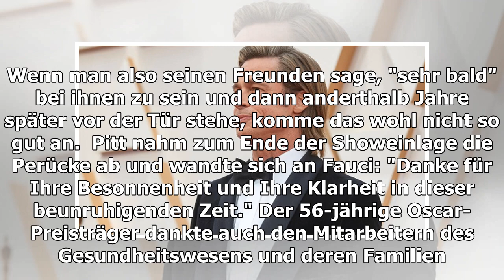Brad Pitt nimmt Donald Trump auf die Schippe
Brad Pitt und Donald Trump werden in diesem Leben keine Freunde mehr. In einer TV-Show nimmt sich der Hollywoodstar jetzt den US-Präsidenten und seine skandalösen Äußerungen in de...